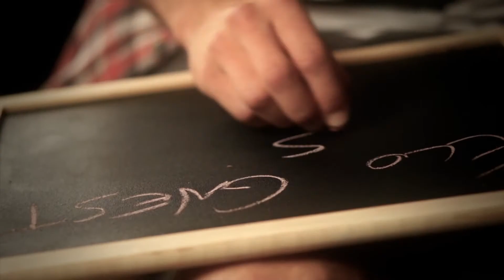WHITE & RED - Love is in the Air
Red and white party theme
location: photo studio roberta de min